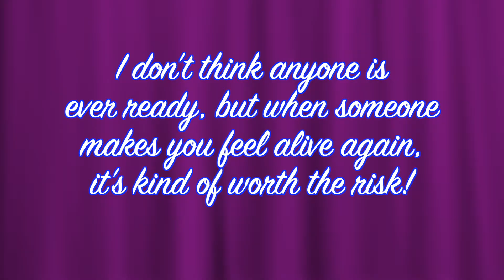Shop From Home???? | ❤LifeWithLisa343💋 | Daily Vlogs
God's Grace is Sufficient
I AM Beautifully & Wonderfully Made
I AM More Than Enough

CultureTags - A Game for People Who Love Hashtags + The Culture

CHECK OUT TEDDY GRAHAM'S COOKING CHANNEL. ❤️

VLOGGING CAMERAS I USE:
SONY CYBER-SHOT

Facebook: Life With Lisa 343